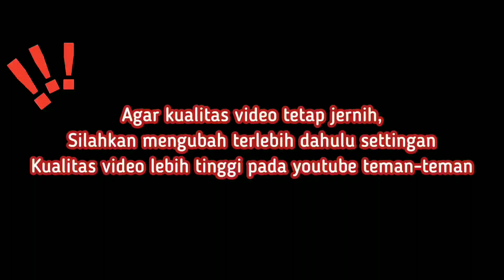Semua Serba Diskon, Super Lengkap & Ramah di Kantong, Promo Makin Ampul-ampulan..Part 2/591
assalamualikum temen-temen...
nah kali ini aku rekomendasikan salah satu nursery terlengkap dan terjangkau di daerah gunung sindur disini menjual berbagai macam bunga aglaonema yang indah dan terjangkau tentunya. tunggu apa lagi yuck mampir di AnnasyaOs.aglonema di jamin kamu pasti pengen borong krn harga yg super ramah dikantong dan banyak berbagai aglonema koleksi dengan harga ikinimis sehingga membuat kamu betah untuk berlama-lama disana. mata akan di majakan dengan aglaonema yang cantik dan indah, ett ternyata disini juga ada baby-baby koleskian juga loch.

🌺untuk pemesanan kalian bisa langsung menghubungi :

AnnasyaOs.aglonema
WA untuk penjualan :

Desa Cidokom, Parung, Bogor

herlina_atmaja